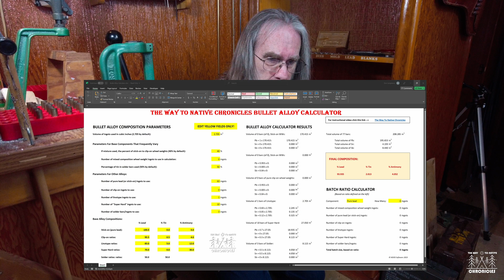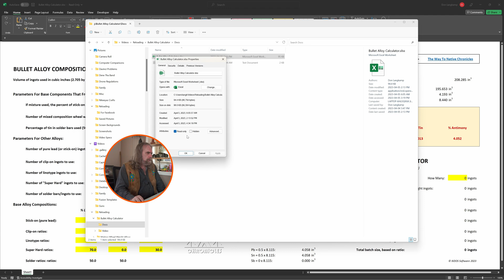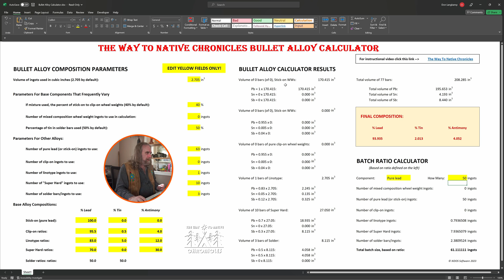FREE Bullet Lead Alloy Calculator! (4K)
You have a favorite lead/tin/antimony mix, but then the availability of one of the component alloys you use changes (like has happened in the case of lead wheel weights). What do you do now?

Well, you can use different alloys if you know how to recalculate the mixtures based on the new alloys.  That is what this video is about because I have made a Bullet Alloy Calculator which I am giving away for free (see email for contact at the end of this video).

The calculator can be loaded and used with Excel or the free app from Google called "Sheets". It's very intuitive to use but, that said, it probably doesn't hurt to see a demonstration of it in use.

And that is what this video will provide. I will send the file to you right away, supplying a link to it a folder on my Google Drive.

By the way, did you enjoy the music in this video?